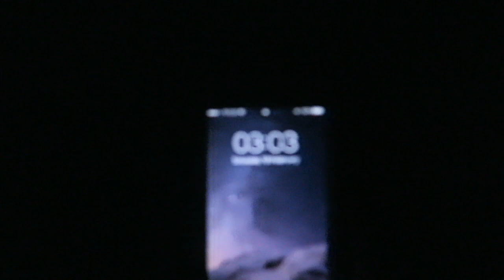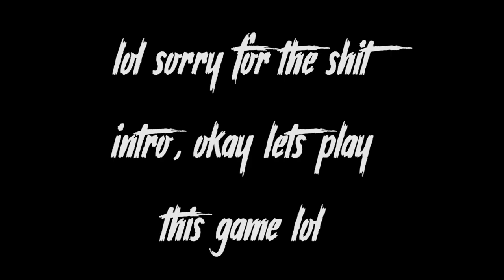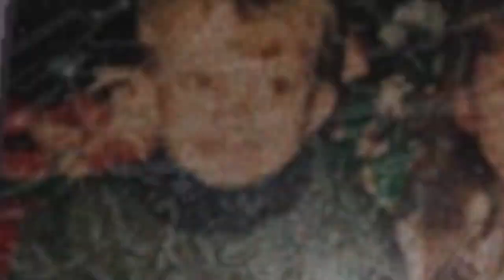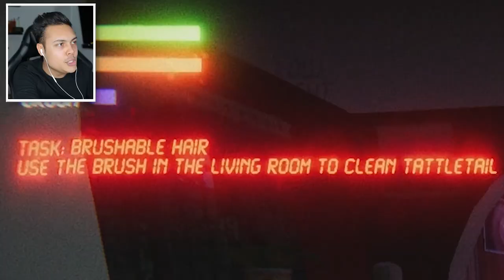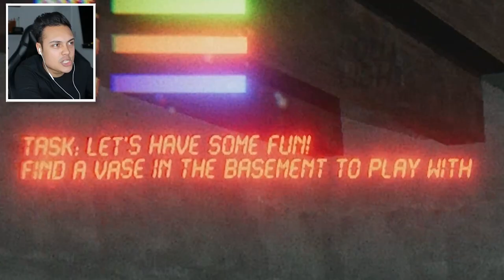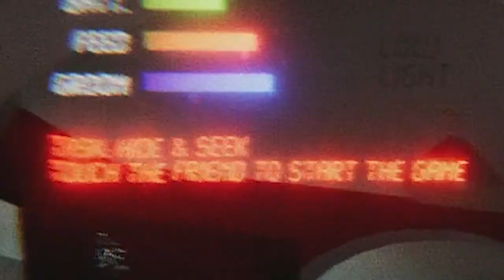DO NOT PLAY WITH THIS KIDS TOY AT NIGHT.... 😱😱😱 (TattleTail)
TattleTail its a game where a furby like toy is haunted. seems legit
 If we reach 10,000 likes Ill upload another horror game video

 THANKS !!!